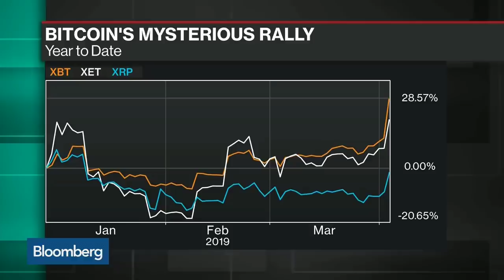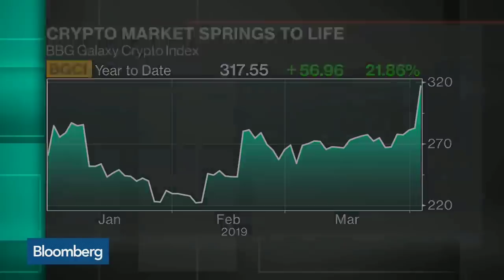Bitcoin experts talk major Bullrun!!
Bitcoin:
1NGK6Cg6WeF6uHLes3oujaisLFWtDeyovp

NEO
AarPMaTfNiWeDUrWgZM8CUS1gvT6UDHKpt

Ethereum:
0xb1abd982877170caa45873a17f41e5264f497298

Litecoin:
LVpYousM9gvvM2y9DACJh1sfY5kQ57w1DU

bitcoin
Bitcoin cash
Bitcoin atm
bitcoin wallet
bitcoin mining
Bitconnect
Bitconnect lending
Bitconnect mining
Bitconnect scam
Bitconnect ponzi
Coinbase
bullrun
bull run
nipsey hustle
r.kelly
the border
the wall Donald Trump
Duke
Aljazeera
crypto
cryptocurrency
cypto wallet
cryptocurrency wallet
crypto currency mining
ethereum
ethereum mining
buy bitcoin
bitcoins
Bitcoin cash
top bitcoin
bitcoin site
bitcoin sites
doge coin
coins blockchain
blockchains
blockchain
mining bitcoin price
litecoin
monero
auger
maidsafe
maidsafecoin
steem
steemit
factom
lisk
i24
regalcoin
coinbase
genesis mining
cloud mining
ethereum classic
ripple
Irs
Bitcoin crash
Ethereum crash
High school dropout
NBA draft
Lonzo Ball
Prodigy
Mob Deep
Facts
Mark Cuban
Capitol hill
Government
Microsoft
Summer league
Kardashian
Jay Z
Janet Yellen
Bitcoin crashed
Pump and dump
Master nod
Firesale
the heard
espn
foxsports
game of thrones
hbo
Zion Williamson
Blockchain
Ron Paul
Donald Trump
Goldman Sachs group Inc
Arirang News
Asian Markets